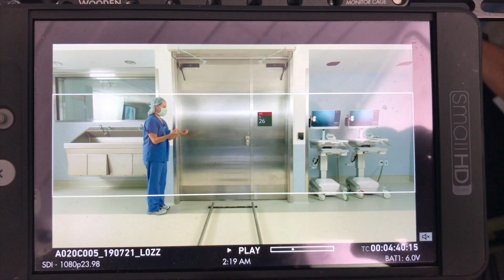Jimmy Jib / Techno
Using the Jimmy Jib as a "Techno"